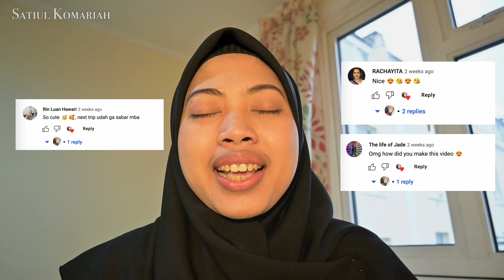Introduce 'her' a.k.a Sati | International Muslim Student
Hi friends, let me introduce a little bit about myself in this short video.
I am currently studying for my master's degree in Comparative Literature and Culture, at the Faculty of Art, University of Bristol, England. I come from lovely and beautiful country: Indonesia.

I am going to share many journeys starting now!
Travelling Europe is one of my dreams and would like to share it with you.
Not only that, but also I'll share what I got from my study also.

*ps. please be patience with me if [sometimes] take a longer time to upload a new video, will continuously upload it: try mybest! :D

Hope to see you again, and again.
with love, Sati ❤︎